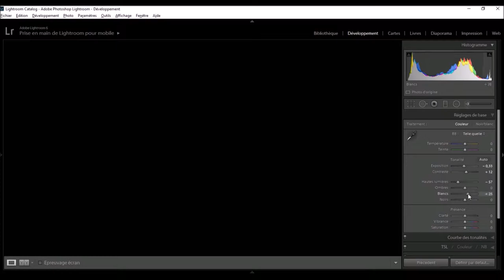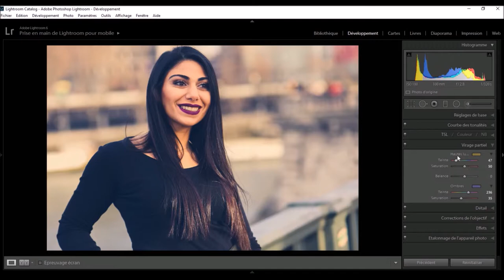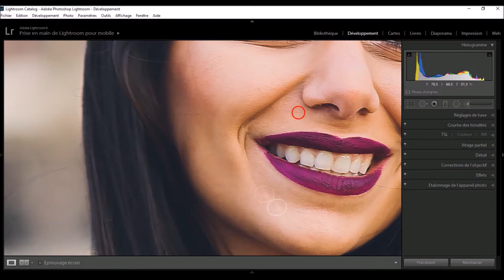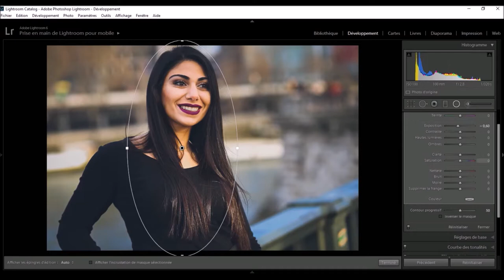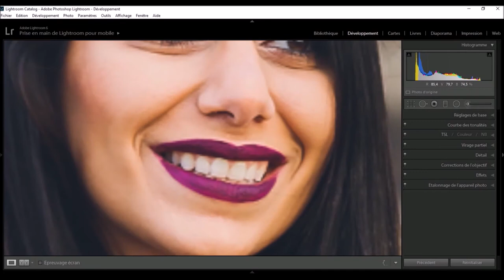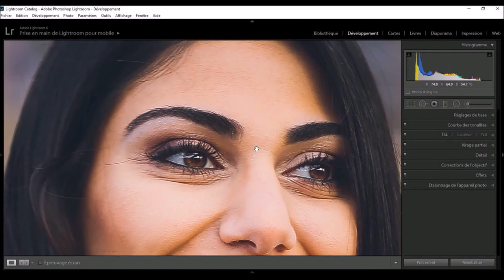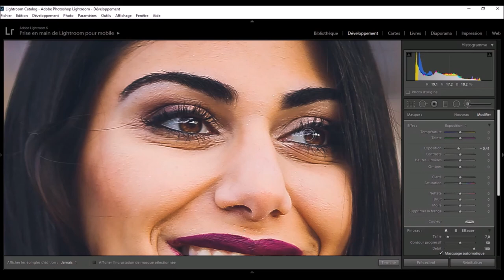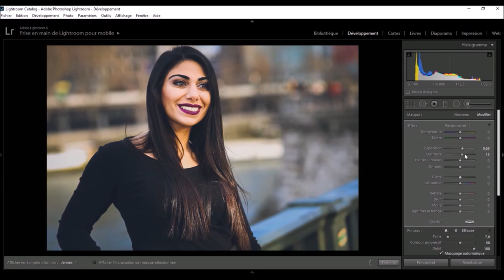Comment retoucher un portrait sur Lightroom ?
▬▬▬▬▬▬▬▬▬▬▬▬▬ INFOS ▬▬▬▬▬▬▬▬▬▬▬▬▬

Dans cette vidéo, vous allez apprendre comment retoucher vos portraits sur Lightroom !

▬▬▬▬▬▬▬▬▬▬▬▬▬ LIENS ▬▬▬▬▬▬▬▬▬▬▬▬▬